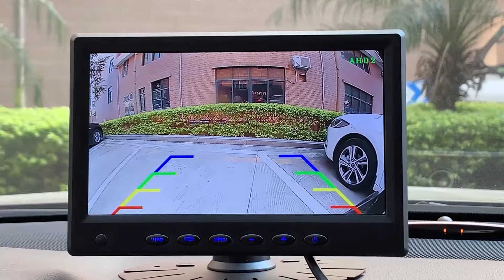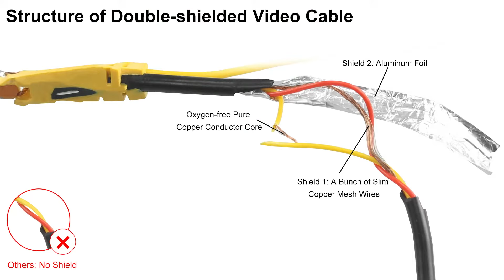GreenYi AHD 1080P backup camera